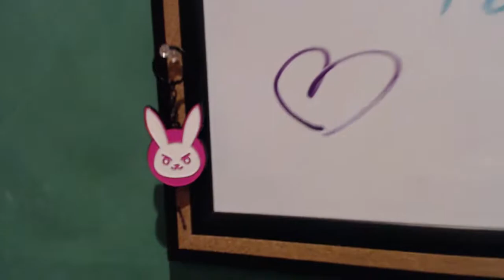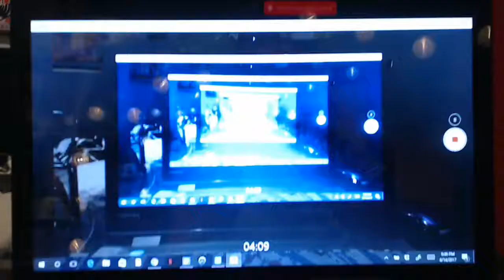Bookcase Tour! Feat. Fan Gifts!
Thank you guys all for the love and support on Twitter, YouTube, etc! To celebrate, I got a bookcase to showcase everything you guys have sent in! Hope you enjoy it! :D

Thanks for checking out the video you guys! I hope you enjoyed it!